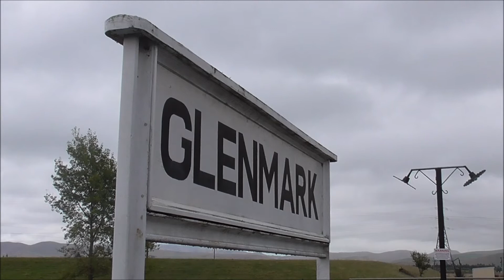A 428 - Steam on the Weka Pass Railway (HD)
During the Easter Weekend, the Weka Pass Railway located in Waipara in North Canterbury, held their Easter special trains under the name "The Cottontail Express". The Trains were hauled by Steam Locomotive A 428 (which came out of maintenance late last year) as fire bans had been lifted for the Pass.
Here we chase the 2.00pm train on the Easter Monday from Glenmark - Waikari and back. At Glenmark Station we film the loco turning on the turntable and filling up with water before departing. The "Easter Bunny" was also on board the Train as seen at Waikari.
Enjoy the sights and sounds of A 428 in the Weka Pass!